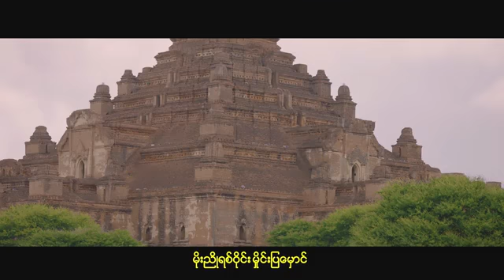အညာပုဂံ ဘုရားဖူး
Song Name  - အညာပုဂံ ဘုရားဖူး
Artist             - ကိုသဲ မေသက်ထားဆွေ
Composer    - ရေနံ့သာဝင်းမောင်
Band             - ယျောမင်းနှင့်အဖွဲ့
Studio           - ZYM
Album           -
Producer      - ကိုသဲ
►►►Listen and download music►►► Apple Music►iTunes►Spotify►Tidal
►Sar Myat Nar [1] Full Album [Listen and download music]